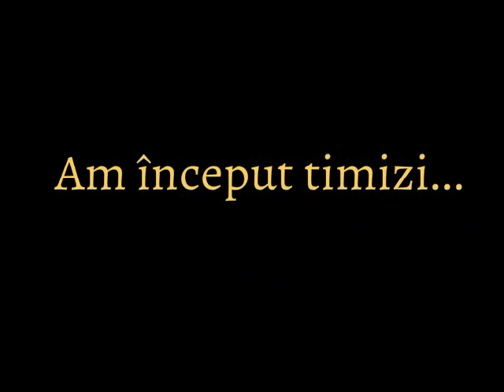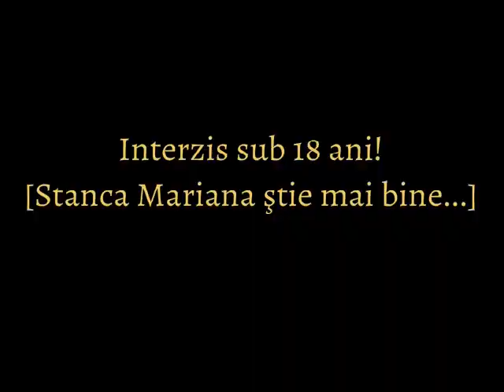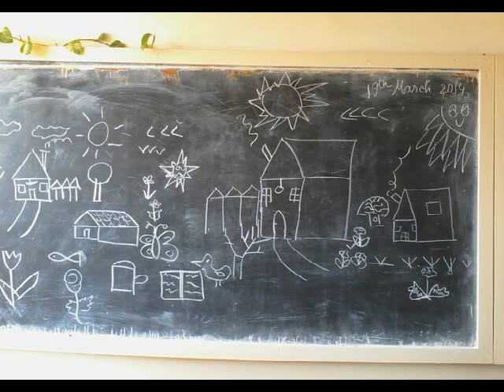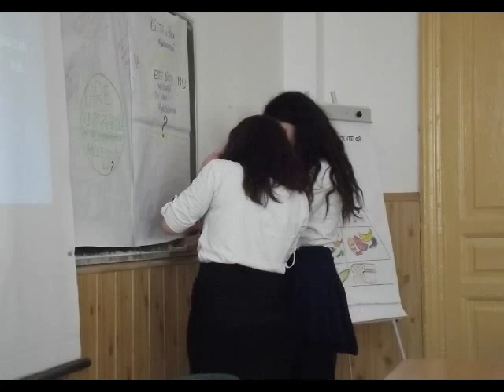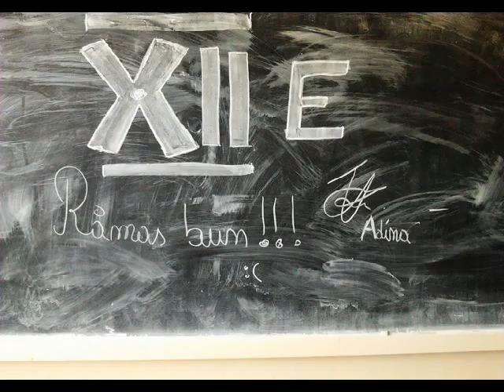Clasa a XII-a E [Chimie-Biologie] / Colegiul Naţio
Anii au trecut,dar noi nu-i vom uita!